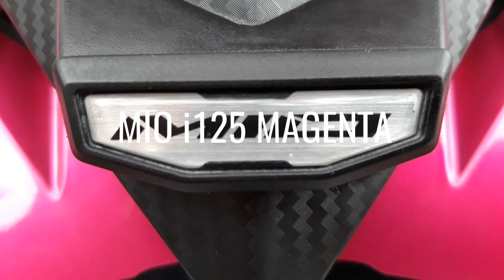Mio i 125 Set up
Hi this is my yamaha mio i125 setup i hope you like it enjoy watching thank you...

If meron po kaung mga want na video na ipagawa just comment below and gagawan po natin ng video like kung pano po mag wirings o maglagay ng ilay sa motor.

Thank you po Godbless..